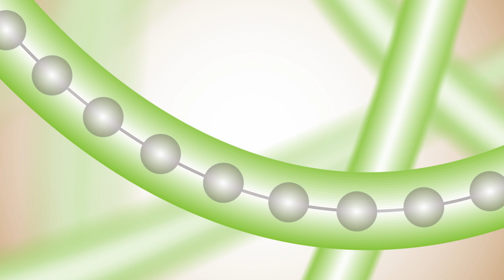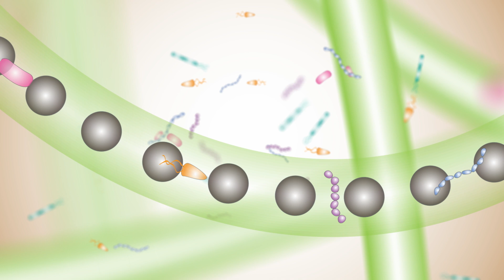The biodegradation of the Growcoon explained.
Biodegradation is a natural process. One definition is “A process by which microbial organisms transform or alter (through metabolic or enzymatic action) the structure of a substance introduced into the environment”. When the useful life of the Growcoon has ended, this biodegradable clean product is biologically decomposed by micro-organisms, such as bacteria and fungi. In this short film we explain exactly how the degradation of the Growcoon works.